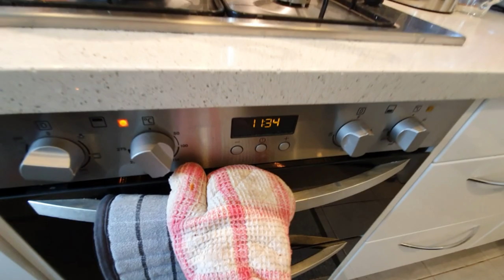MASAK ROAST CHICKEN BUAT BB TURUN 😍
Hi lovelies! ini vlog hari ke 9 program aku nurunin BB selama 30 hari, hari ini BB lumayan turun, nah gimana dengan kalian??